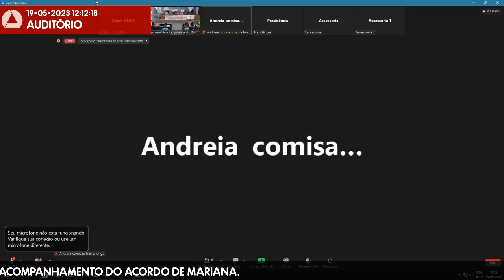19/05/2023 10:00 - Comissão de Administração Pública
Finalidade da audiência: Debater o reassentamento coletivo das famílias de Barra Longa, atingidas pelo rompimento da Barragem de Fundão,  que tiveram perda de moradia, com o objetivo de contribuir com os trabalhos da Comissão Extraordinária de Acompanhamento do Acordo de Mariana.